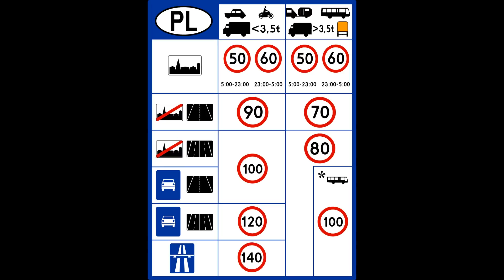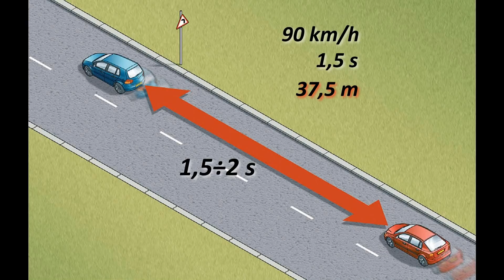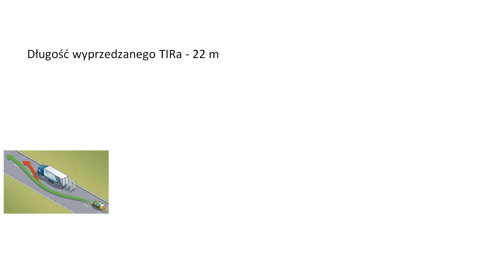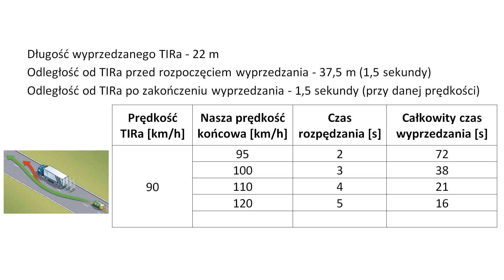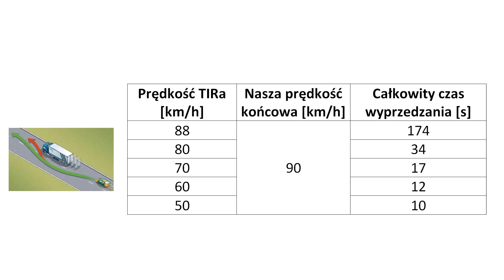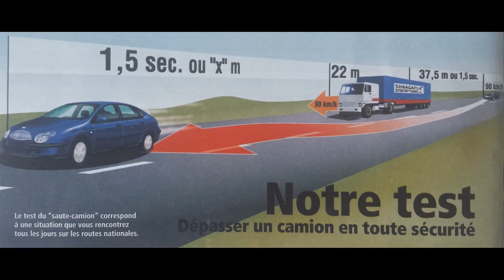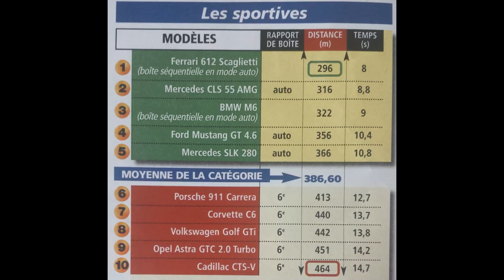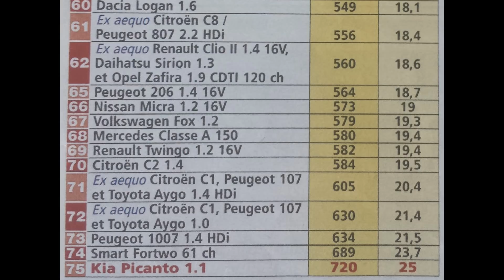Bezpieczna prędkość przy wyprzedzaniu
W tym odcinku o jednym z najniebezpieczniejszych manewrów z jakimi spotykamy się na drodze. Znajdziecie w nim informacje m.in. na temat tego ile trwa wyprzedzanie oraz jakie powinny być bezpieczne odległości od wyprzedzanych pojazdów. Tym razem znajdziecie tu także wyniki rzeczywistego testu wyprzedzania TIRa dla 75 samochodów należących do różnych klas ;)

Test i zdjęcia z gazety:
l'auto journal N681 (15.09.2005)